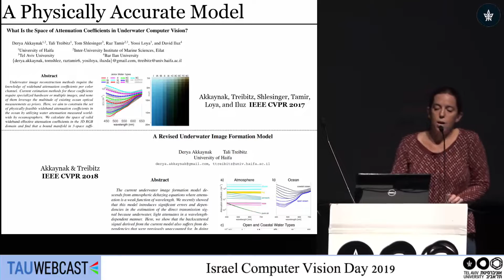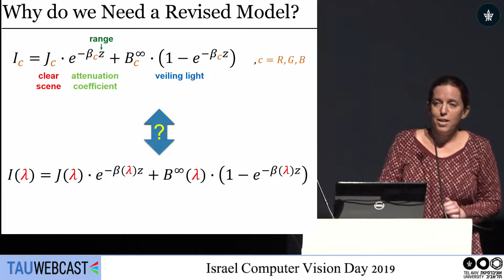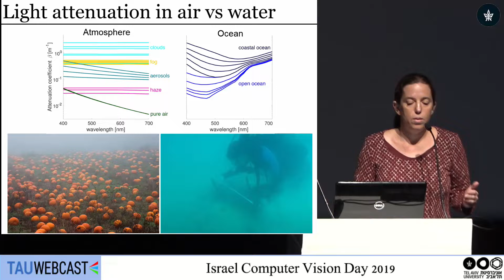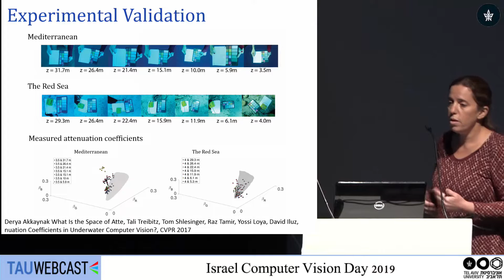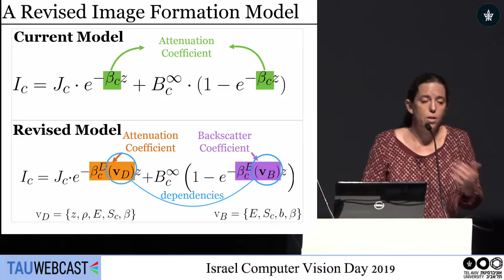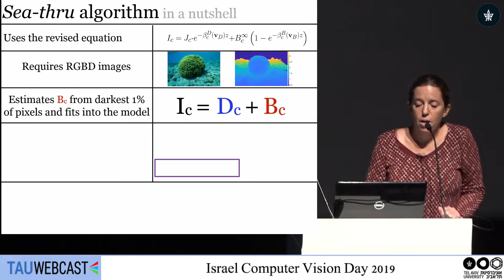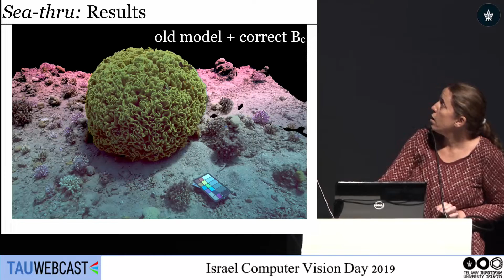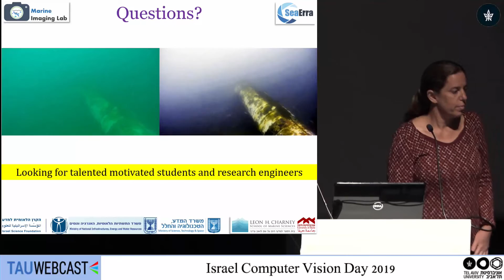Sea-thru: A Method for Removing Water from Underwater Images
Derya Akkaynak and Tali Treibitz, Haifa University

Israel Computer Vision Day 2019
6.1.20